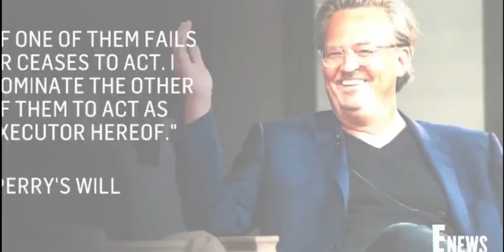Смерть Мэттью Перри: раскрыты подробности его завещания